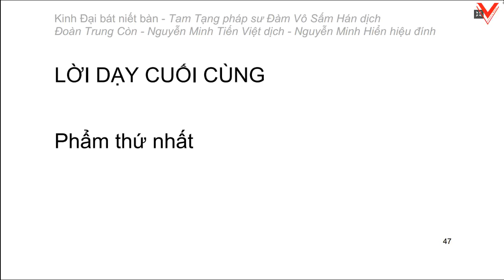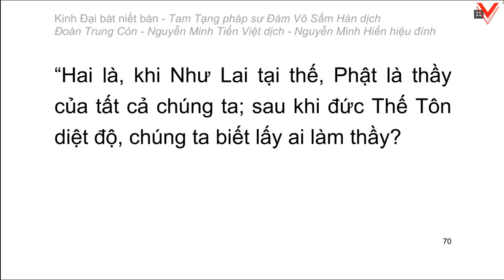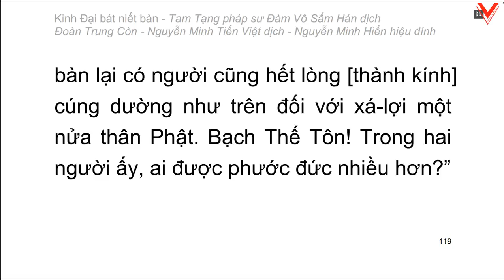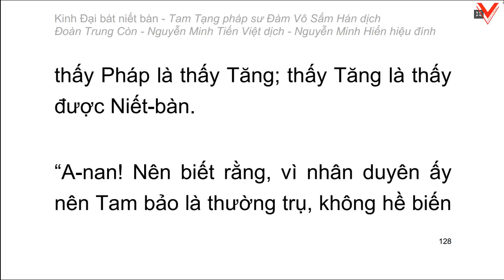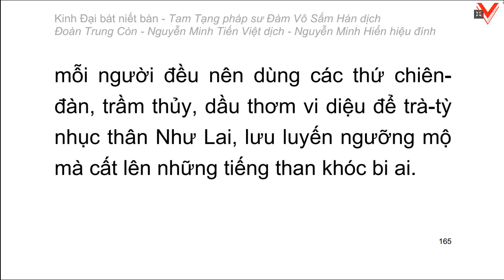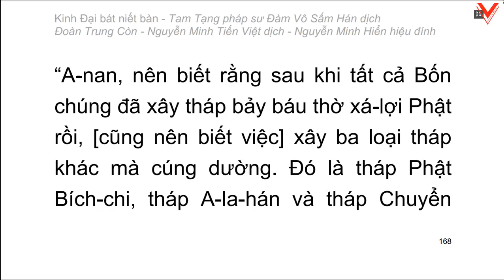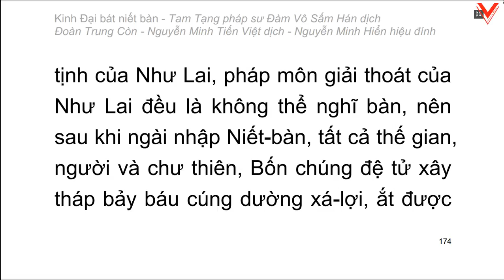Kinh Đại Bát Niết Bàn - 大 般 涅 槃 經 - Đàm Vô Sấm Hán dịch (tiếp theo)